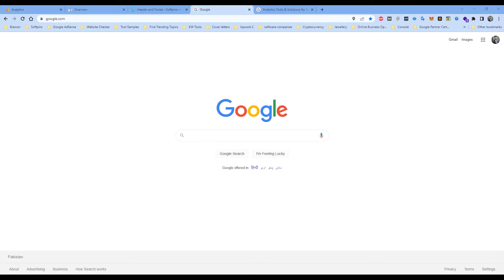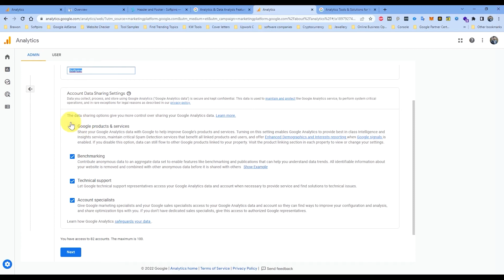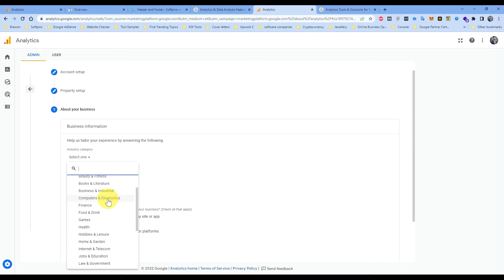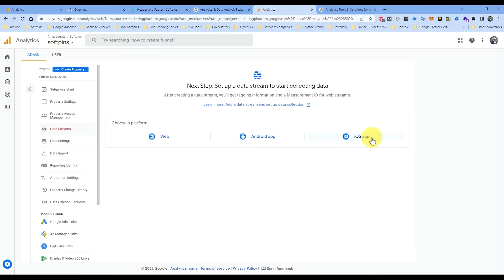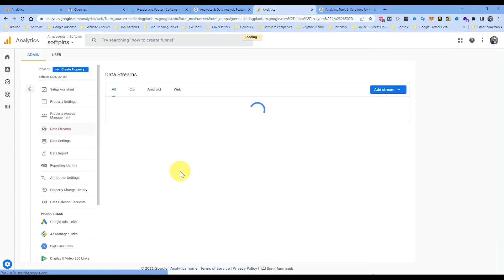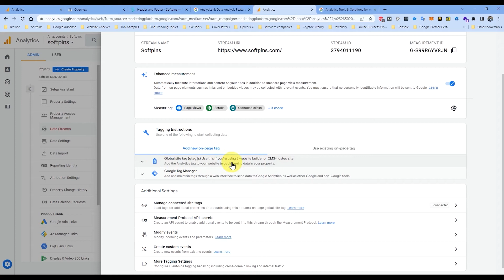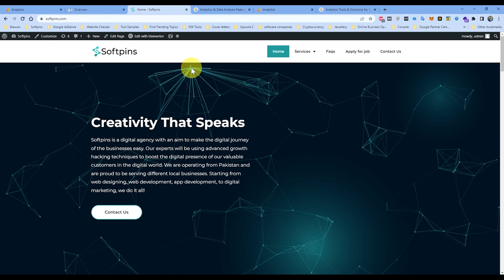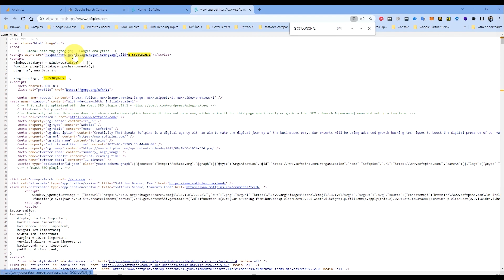How to integrate Google Analytics with a website?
You should watch this video if you want to know the answers to these questions:
- Can I use Google Analytics on any website?
- Is Google Analytics automatically added to a website?
- Is Google Analytics free?
- How do I know if my website has Google Analytics?
- How do I link Google Analytics to my HTML website?
- How do I add tracking to my website?

Watch this video too:
How to insert tracking code in Header and Footer in WordPress:

So watch this video and get benefits from this informative video which is totally free. Happy Tracking!